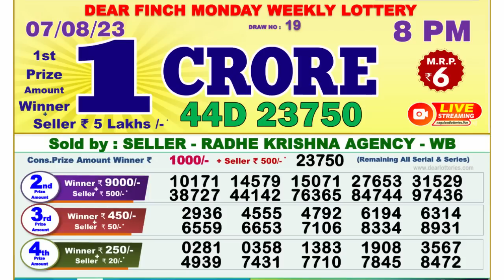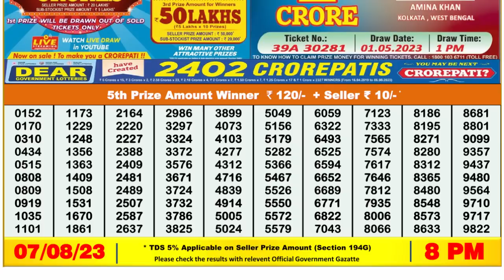Dear Lottery Sambad 8pm today 07.08.23 Nagaland State Lottery Result